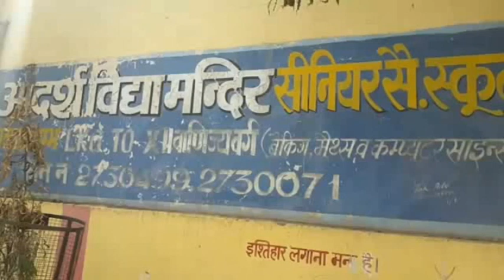मंत्री डोटासरा ने किया ट्वीट, लिखा- स्कूल में मारपीट के मामले में जल्द लिया जाएगा एक्शन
जयपुर.  राजधानी में स्कूल फीस और जन शिक्षा निधि के नाम पर एक स्कूल की ओर से छात्रों से मारपीट का मामला सामना आया था. जिसके बाद राज्य शिक्षा मंत्री गोविंद सिंह डोटासरा ने सांगानेर आदर्श विद्या मंदिर सीनियर सेकेंडरी स्कूल पर एक्शन लेने के निर्देश दिए हैं.